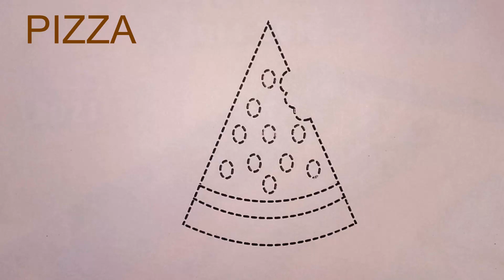Pizza drawing for kids | Tracing and colors of Pizza for kids